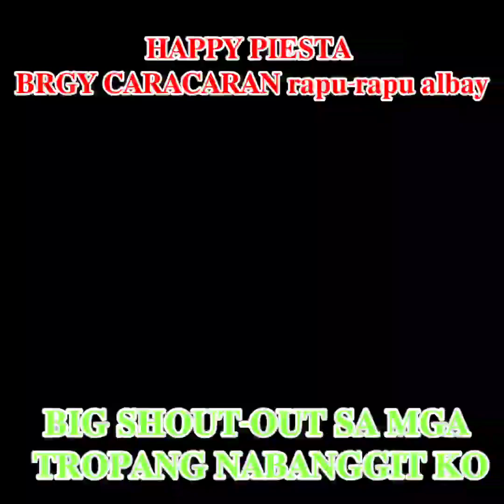𝙷𝚊𝚙𝚙𝚢 𝚙𝚒𝚎𝚜𝚝𝚊 𝚋𝚛𝚐𝚢 𝙲𝚊𝚛𝚊𝚌𝚊𝚛𝚊𝚗 𝚛𝚊𝚙𝚞-𝚛𝚊𝚙𝚞 𝚊𝚕𝚋𝚊𝚢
𝚋𝚒𝚐 𝚜𝚑𝚘𝚞𝚝-𝚘𝚞𝚝 𝚙𝚘 𝚜𝚊 𝚖𝚐𝚊 𝚗𝚊𝚋𝚊𝚗𝚐𝚐𝚒𝚝..